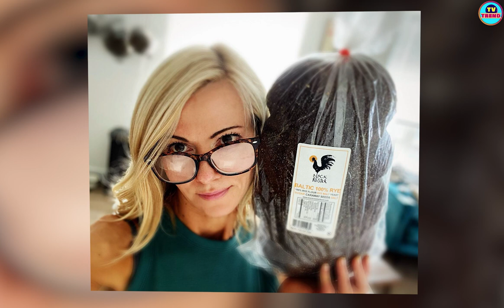Where is Sarma Melngailis now? Relation with Anthony Strangis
Netflix's true crime-based TV series Bad Vegan was a huge hit. The show majorly presented the rise and fall of Sarma Melngailis and her New York hotspot, Pure Food and Wine. However, the series did not cover enough of the story when it ended with Melngailis serving three and a half months in prison. Also, she talked with her now-ex-husband, Anthony Strangis, upon being released.

After confronting reactions from individuals who knew her, and conceded that they would be reluctant to contribute if she somehow managed to open another restaurant, Melngailis considered opening a café, but still can't seem to come to a realization. Furthermore, with regards to controversy, her drama didn't end with her jail spell. Truth be told, during a 2019 meeting with the New York Post, Melngailis started outrage when she confessed to improper associations with two New York legal advisors, including her attorney, Jeffrey Lichtman, who was hitched with two children.